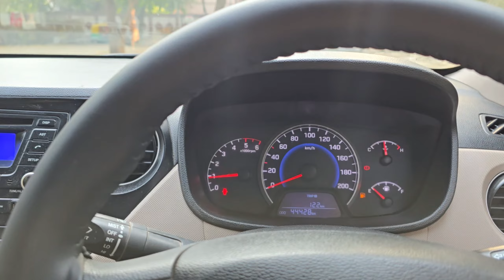hyundai i10 Magna 2016 అమ్మబడును | 86397 77450, 8333933280, 8106841987 | అందరూ బాగుండాలి 🤗